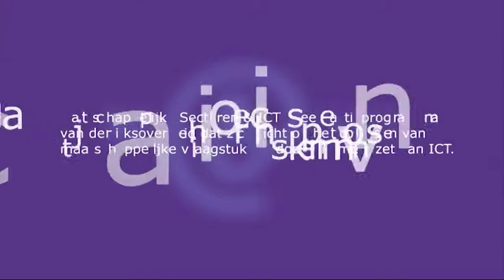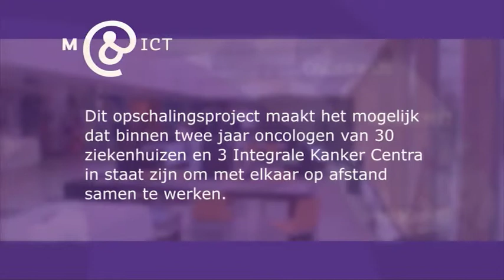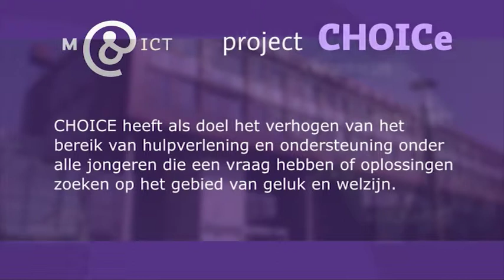Tappan M&ICT 2008